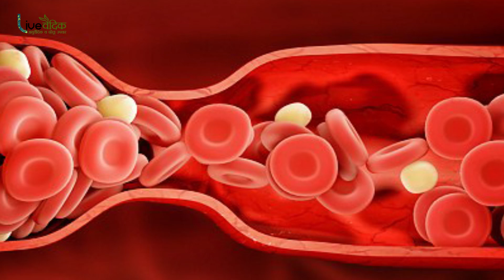पनीर(Cheese) के पानी के फायदे और कैसे करें इसका उपयोग | Health Benefits of Paneer | Live Vedic Hindi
क्या आप भी जब घर मे पनीर बनाते है तो पनीर को छानकार उसका पानी फेंक देते है ? अगर हाँ तो ये वीडियो देखने के बाद आपकी आँखे खुल जाएँगी और आप पनीर का पानी कभी नही फेंकेंगे. पनीर के पानी में बहुत सारा प्रोटीन और मिनरल्स होते है जो हमारे लिए बहुत फ़ायदेमंद  है.  आइए जाने पनीर के पानी के फ़ायदे और उसे उपयोग में लाने के तरीके